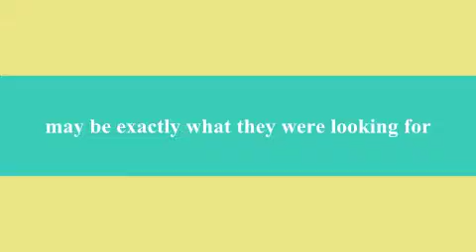Hillary in Eight Months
Hilly 8bln 1